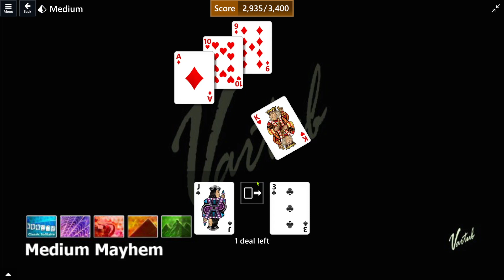Medium Mayhem Game #19 | January 10, 2024 Event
Solution to Microsoft Solitaire Collection Events, January 10, 2024
Microsoft Solitaire World Tour Events, Medium Mayhem.

Bitcoin: 13b8BVMybQdMzMxTk69vhxJ4wXnaNfsPee